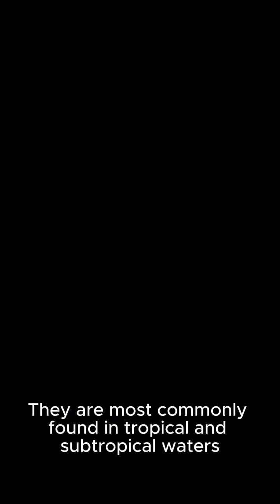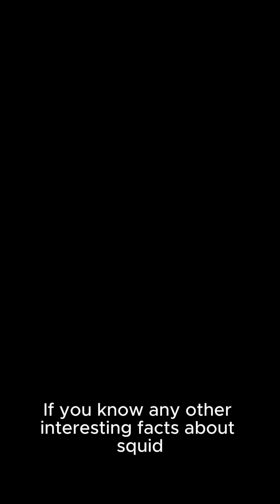“Squid: The Mysterious Creature of the Ocean”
Video Description:
Discover the fascinating world of squids! 🦑 In this video, we explore amazing facts about squids, their unique body structure, hunting techniques, defense mechanisms, and the secrets of the giant squid. Learn why squids are considered one of the most mysterious and intelligent creatures of the ocean. 🌊